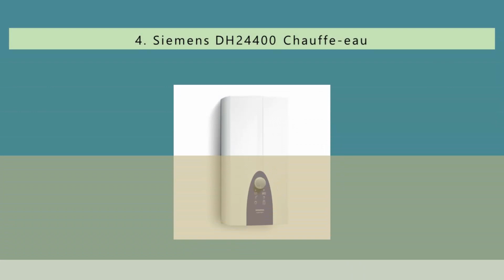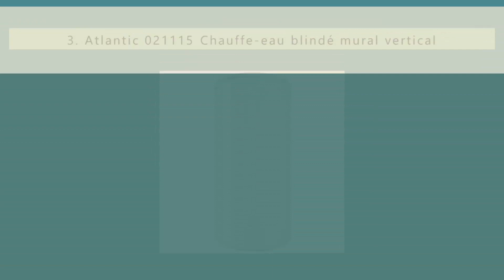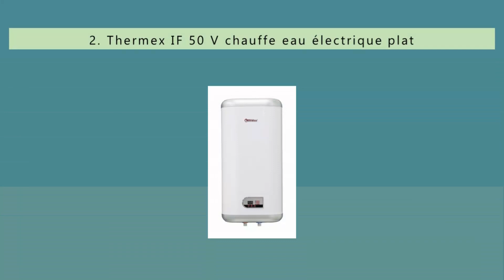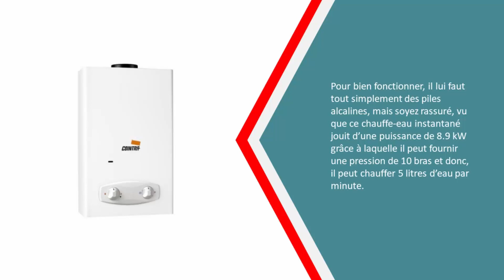Meilleure Chauffe eau Electriques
Voici la liste des 5 Meilleure Chauffe eau Electriques

1. Cointra COB5B Chauffe-eau

2. Thermex IF 50 V chauffe eau électrique plat

3. Atlantic 021115 Chauffe-eau blindé mural vertical

4. Siemens DH24400 Chauffe-eau

5. Atlantic 021120 Chauffe-eau blindé mural